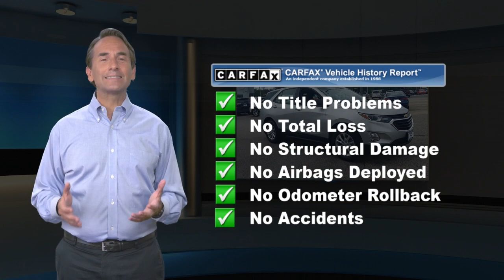Certified 2019 Chevrolet Equinox LS, Glen Burnie, MD G15896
JBA Chevrolet

2019 Chevrolet Equinox LS ONE OWNER, BLUETOOTH, BACK UP CAMERA, GM CERTIFIED WARRANTY AVAILABLE, SATELLITE RADIO, ALL WHEEL DRIVE, ONSTAR NAVIGATION, CLEAN VEHICLE HISTORY REPORT, APPLE CAR PLAY, All-Weather Floor Liners (LPO), Carpeted Rear Floor Mats, Floor Liner Package (LPO), Integrated Cargo Liner (LPO), Mechanical Jack w/Tools, Preferred Equipment Group 1LS.At JBA Chevrolet, we have a rigorous inspection of every vehicle. We strive to offer you a great deal, an excellent selection and a sincere, professional sales staff to make every experience here an enjoyable one. Come see us today to see why our customers choose to make JBA Chevrolet THE place to purchase their next vehicle.

[RLVID:10114:80b286ad07b3c8da:bb44d9d30787472f:1]